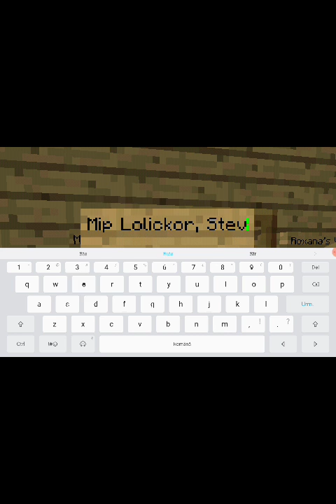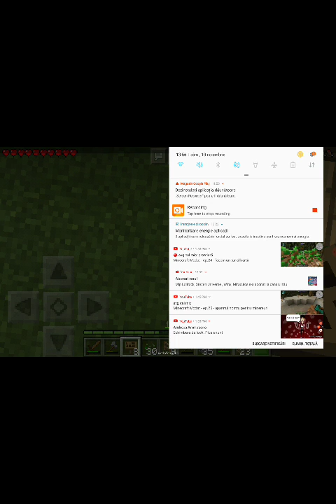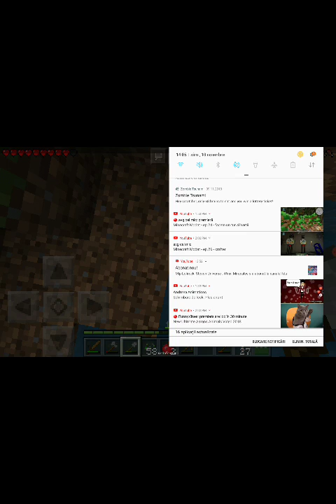Minecraft ep 3/fermă de grâu